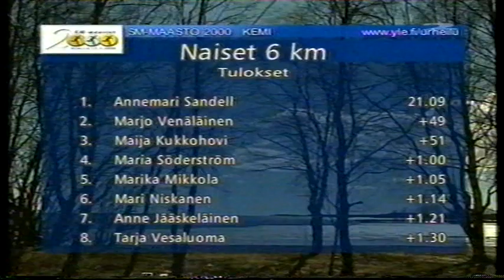SM-maastot Kemi 2000 osa 3/3